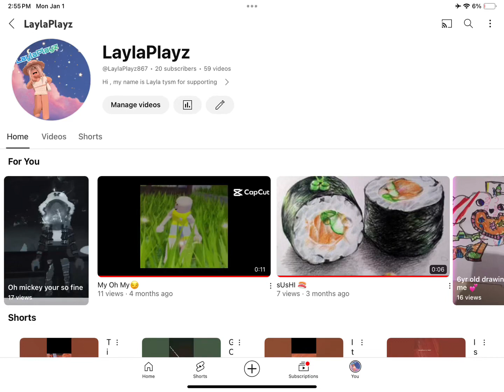Our next goal is40 subs !!!!!!